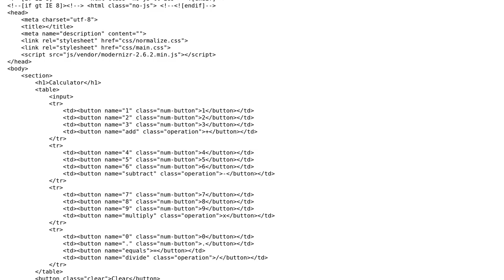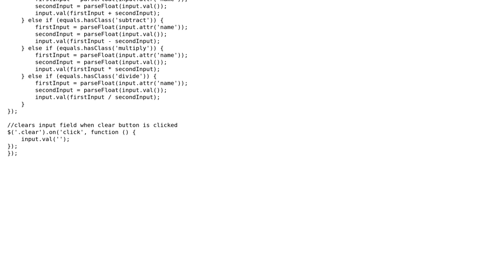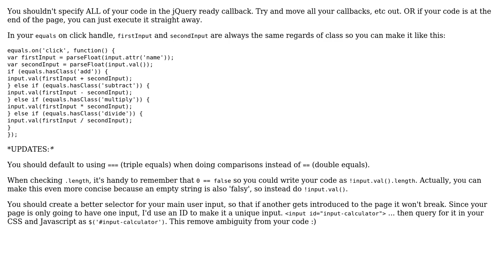Code Review: Basic calculator in jQuery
With thanks & praise to God, and with thanks to the many people who have made this project possible! | Content (except music & images) licensed under CC BY-SA | Music | Images & others | With thanks to user Jamal user David user Cobby and the Stack Exchange Network Trademarks are property of their respective owners. You are responsible for your own actions.